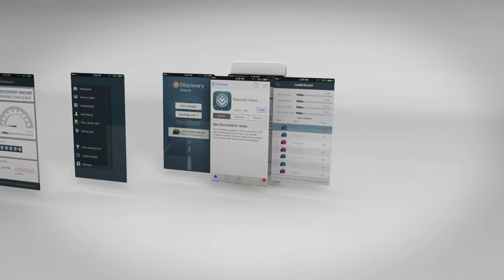Discovery Insure's smartphone-enabled DQ-Track solution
In November 2014 Discovery Insure clients will be able to measure their driving skills via the cost effective, technological advanced smartphone enabled DQ-track - developed in conjunction with Cambridge Mobile Telematics - a world first innovative telematics solution.